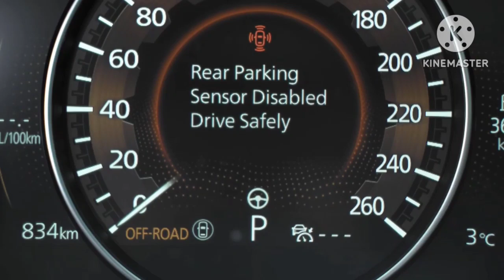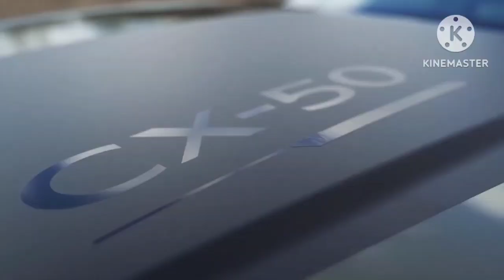New 2024 Mazda CX-50 Rugged Tough SUV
All models will come with a 2.5-liter four-cylinder but the one to get is the more powerful turbocharged variant offering 256 horsepower; the base non-turbo offering makes just 187 hp. A six-speed automatic is standard, as is all-wheel drive, and Mazda has baked-in crisp handling to the CX-50 so that it carries on the company's tradition of offering fun-to-drive vehicles. In fact, during our initial test drive, we praised the CX-50 for providing a joyful driving experience and accurate steering while preserving a comfortable ride. A hybrid model will join the lineup later on with a powertrain sourced from Toyota. We expect it to be the one found in the RAV4 Hybrid, which is a 2.5-liter four-cylinder with two electric motors good for a combined 219 horsepower.